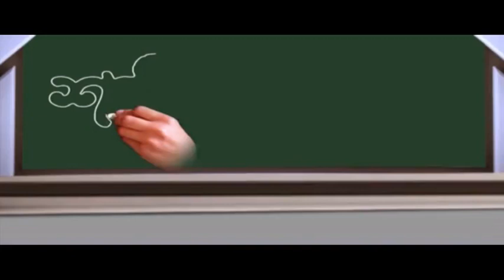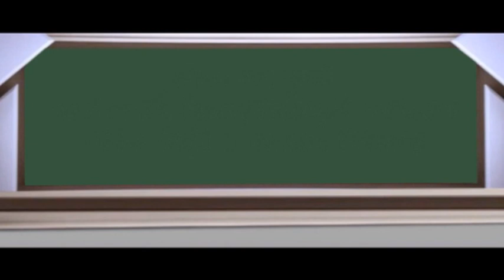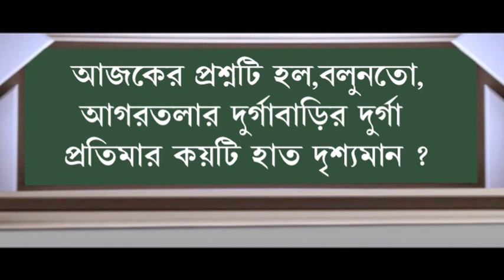শনির বচন (13-10-2018)